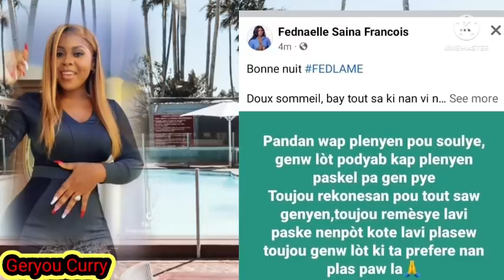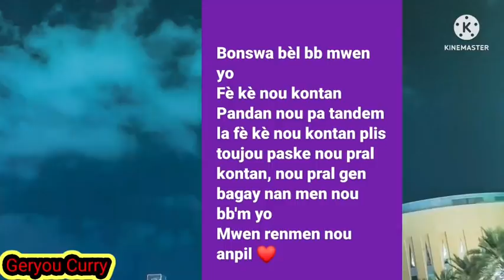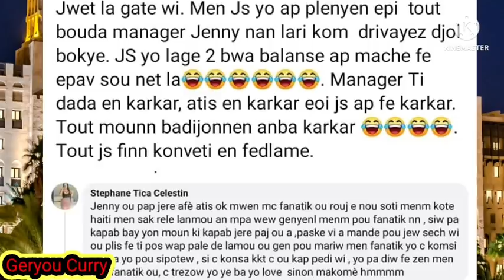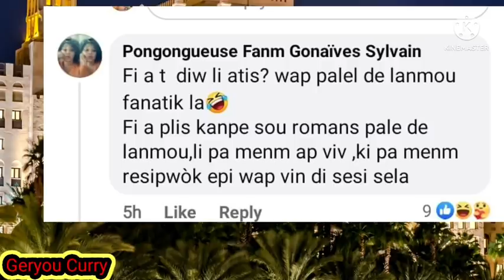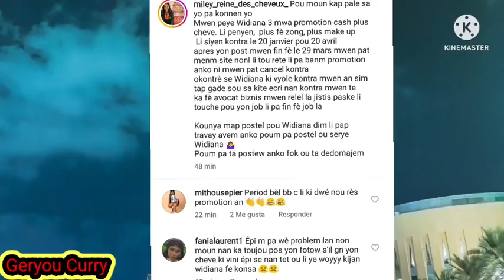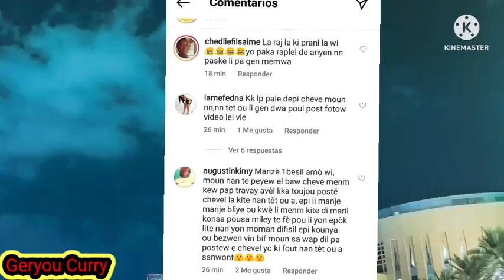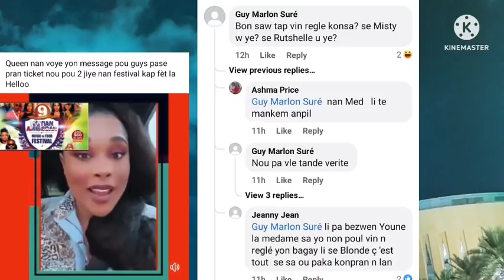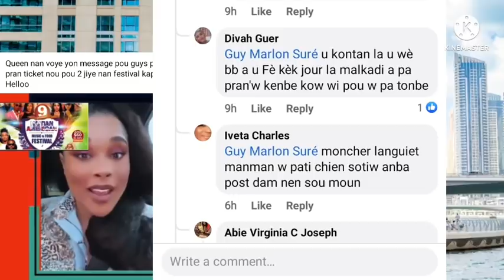ay fout Fednaëlle pa vin pou lapè vre Blondedy ak EX mouchel 😭 Yves live..,... akize westerlie zen..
ay Fout Fednaëlle live anpil gro declaration te fèt nan zen pirèd ak JS yo Blondedy ak EX mouche marye Yves live anpil criye😭😭@blondedy Ferdinand @fednafrancois8480 @LoudieNews